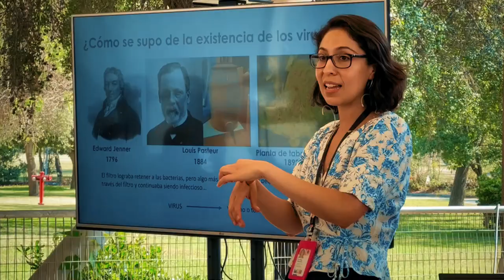Comenzamos con los cursos de capacitación para profesores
Ayer y hoy realizamos nuestros primeros cursos para profesores y profesoras de este 2023: “Preguntar para enseñar, preguntar para aprender: el desafío de las buenas preguntas en clases de ciencias” y “Microbios, amigos y rivales”.

Así damos inicio a un año donde estaremos realizando este tipo de capacitaciones gratuitas en el museo y también en distintas partes de Chile, como ha sido desde el año 2003.

Aún quedan cupos para uno de los cursos de verano: "Leonardo: entre el arte, la ciencia y la innovación", a realizarze el 11 de enero.